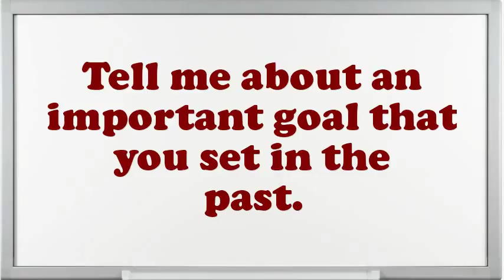Computer Control Operator interview questions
Interview Questions for Computer Control Operator.What is most significant to you in an Executive Computer Control Operator position?What steps do you follow to study a problem before making a decision?If you were hiring a person for this job, what would you look for?How well did your college experience prepare you for this job?What are you expecting from this firm in the future?